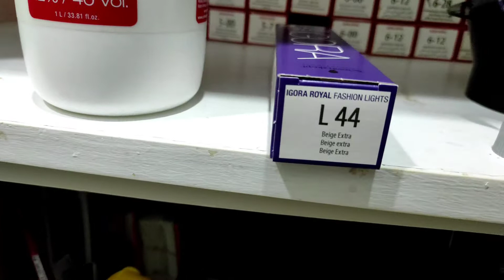PAANO MAACHIEVE ang ganitong hair color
step by step process virgin hair aplication , highlights,